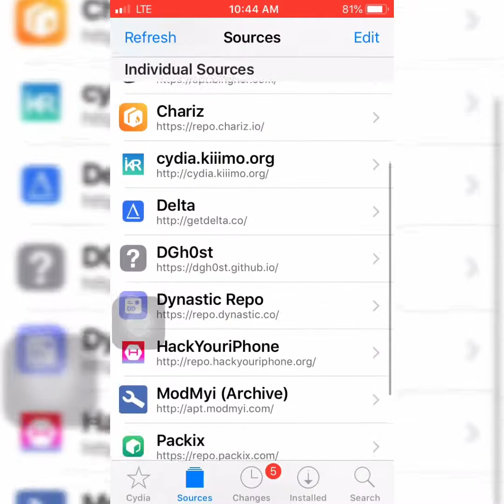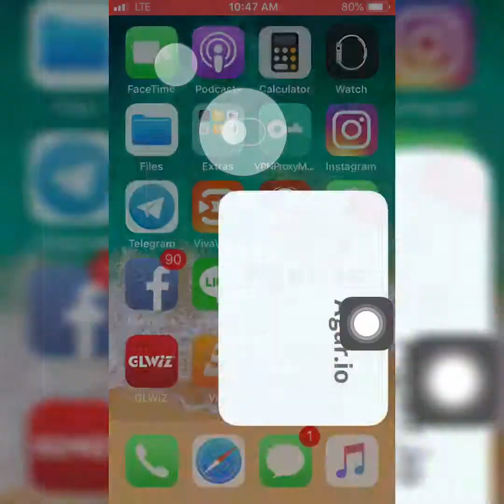how use macro new update agar.io 100%